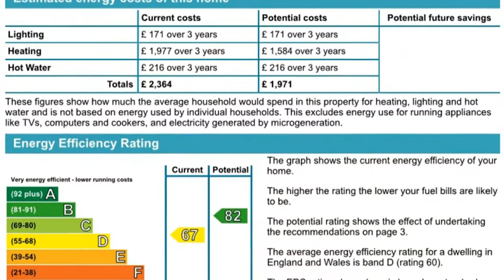Throwley Drive, Herne Bay